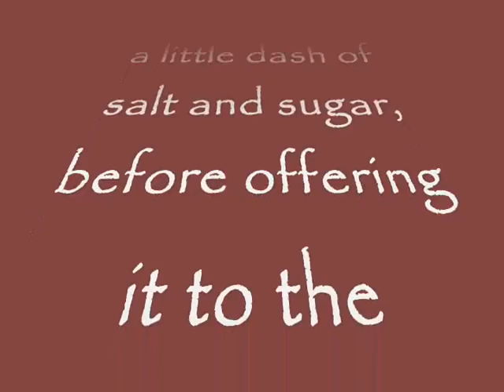Fry Bread Interpretive Dance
We at Aka-Mya Cultural Group honor our Fry-bread making relations with an interpretive dance, Showing the process one goes thru with action and emotion from start to finish, rolling of the dough to the offering of the Fry-bread to the people. Its a beautiful thing.